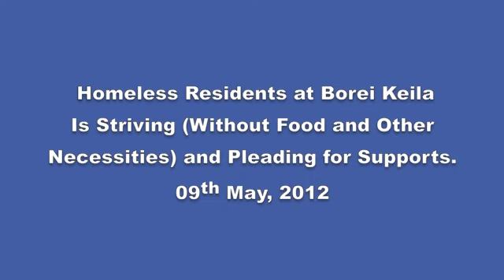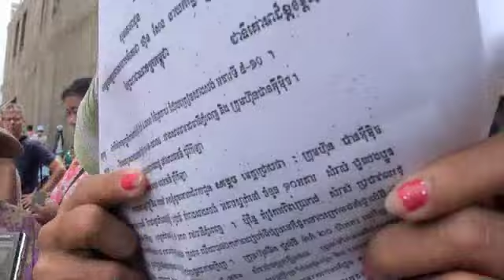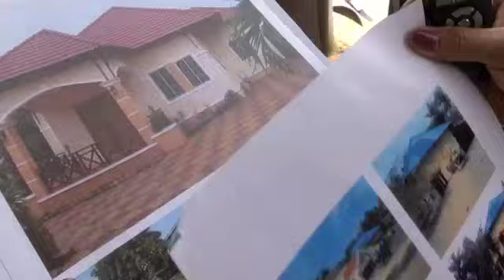Borie Keila (Yem Borin).m4v